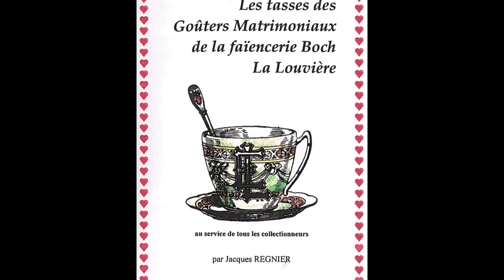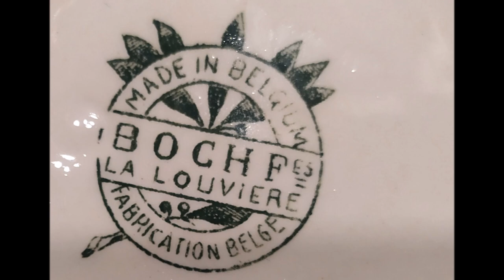Chromos saga : une tasse fourrée de souvenirs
Qui se reconnaîtra sur ce chromo ? Il s’agit vraisemblablement d’un endroit où l’on vendait les fameuses tasses souvenir du Goûter matrimonial, en 1964. Cette image est extraite de l'album n°2 série 42 "Le folklore en Belgique et au Grand-Duché de Luxembourg" (édit. VéGé).